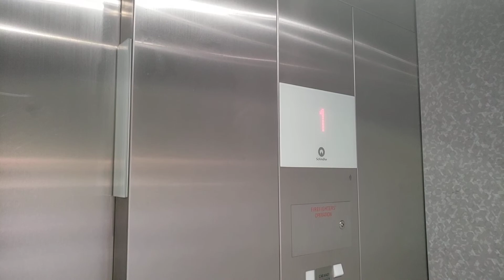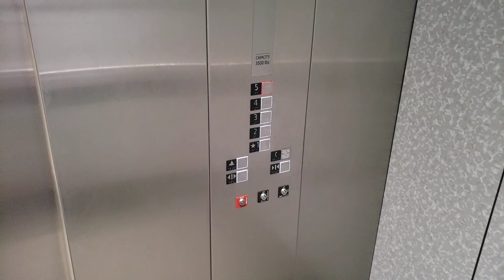Speedy Schindler 5500 MRL Traction Elevator @ University Place Parking Garage, Orem, UT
This is the east elevator in the parking garage at the University Place shopping mall. This neat newer Schindler lift has a basic cab, and runs very quickly for its height.

Floors served: 5
Manufacturer: Schindler
Type: Machine room less gearless belt-drive traction
Model: 5500
Fixtures: Linea 100
Year installed: 2018
Utah ID number: 10615

Location: University Place, 575 E University Parkway (UT-265), Orem, Utah County, Utah, United States.